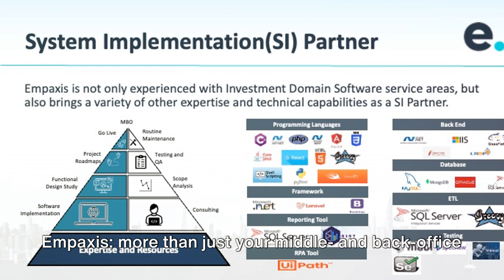Empaxis Revolutionizing Investment Management Technology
Empaxis is no longer just your middle- and back-office services provider; we're your comprehensive technology partner, ready to help you navigate the ever-changing landscape.